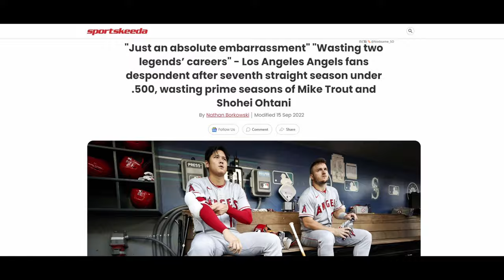大谷翔平 “KICK BACK/米津玄師”【チェンソーマンOP】歌詞字幕付き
大谷翔平選手2022シーズンの活躍まとめMAD🔥

via
mintlibido, ohtanishoheiday, ohtanitata, MLB, メディア各社
HUGOBOSS, SEIKO, Porsche Japan, DESCENTE, KOWA, SAVAS, MAPPA, GQ